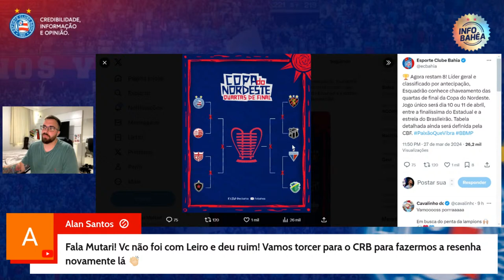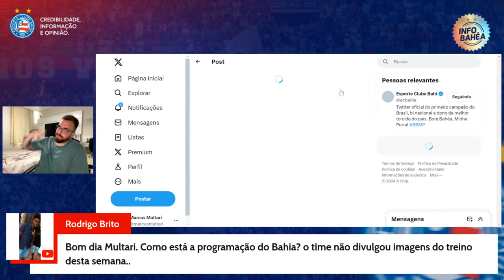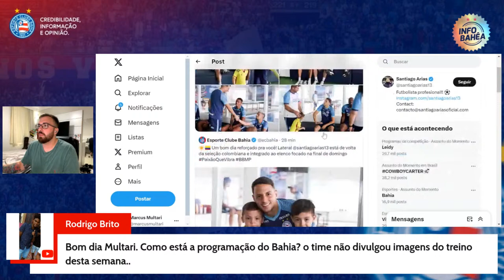☕️ CAFÉ C/ LEIRO #348 | DEFINIDOS CONFRONTOS DA CDN, FOCO NO BAVI E MAIS!